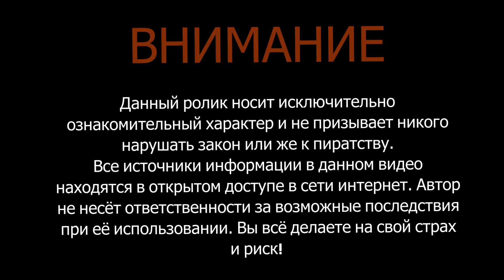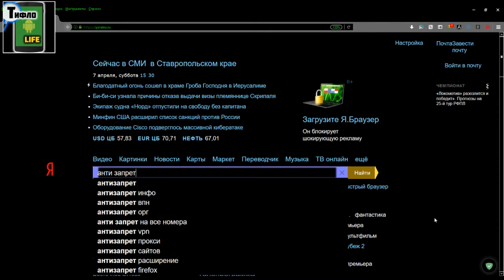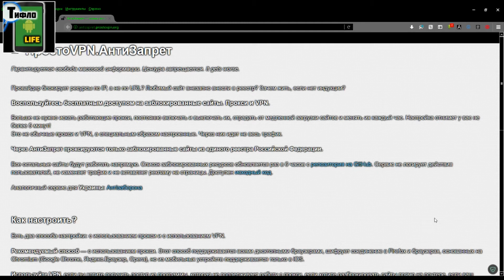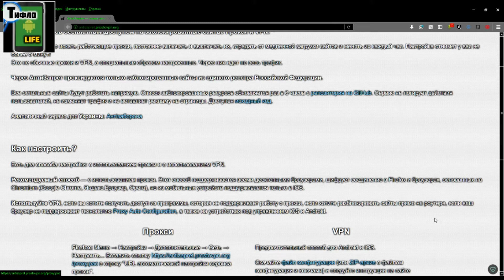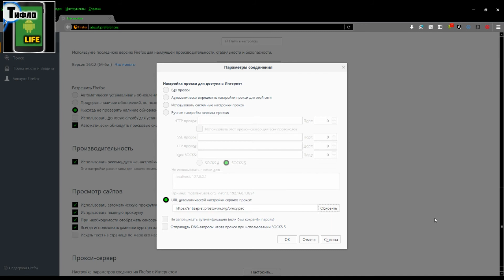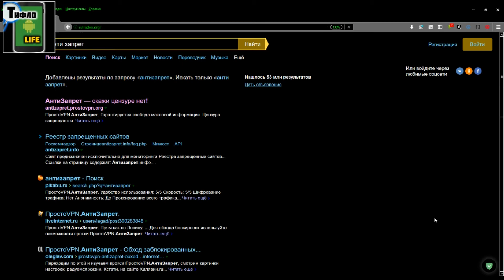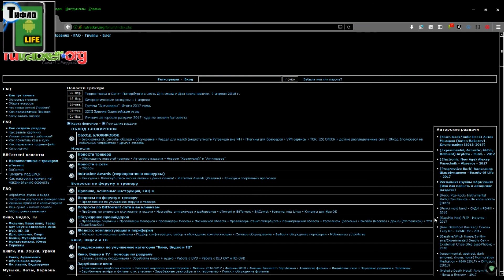Обходим блокировку сайтов через Firefox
Если у вас возникают трудности с использованием, либо вы что то не поняли знайте, что в наших группах вам помогут.
ВНИМАНИЕ! Данный канал и все материалы на нём предназначены для людей с проблемами зрения. Запись видео происходит с помощью экранного скринридера TalkBack.
ТИФЛО-life в Telegram:
По ссылке ниже каждый может внести свой не большой вклад в развитие нашего проекта: